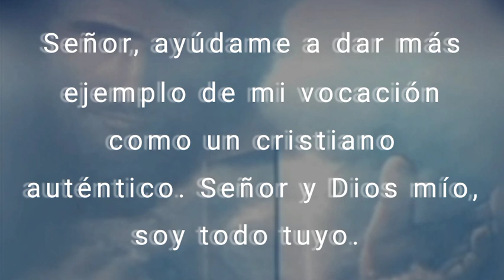Tu Gota de Misericordia Diaria, Martes 21 de Junio